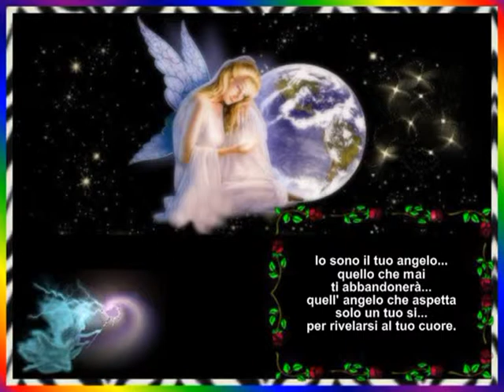Se tu sapessi....